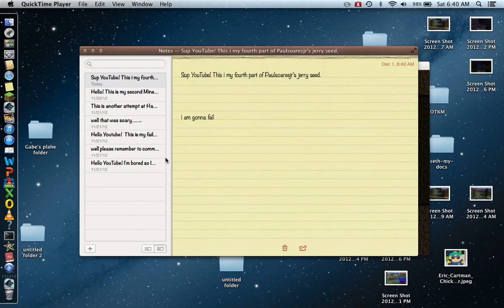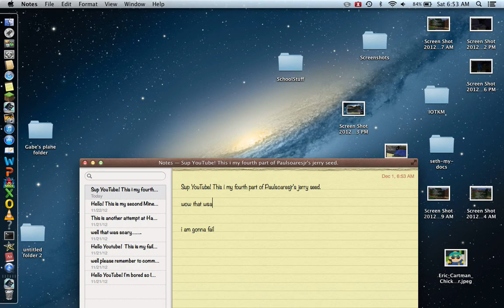I'm Gonna Play Paulsoaresjr's Jerry Part IV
me playing jerry